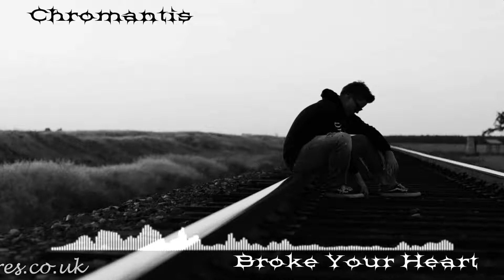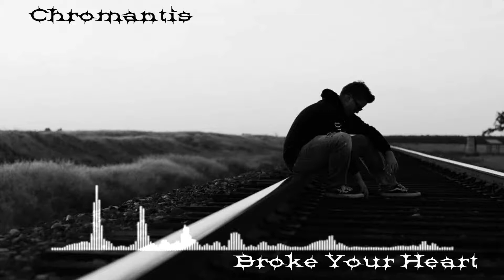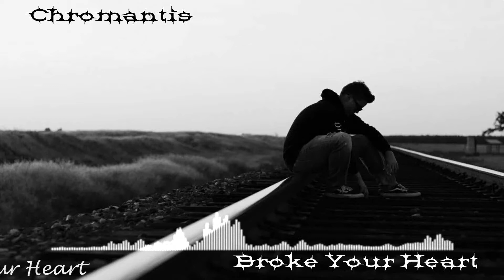Chromantis Broke Your Heart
Chilled Vocal Liquid Drum&Bass OUT NOW